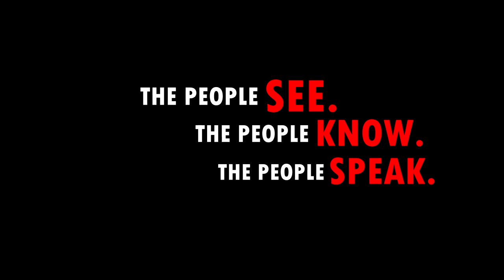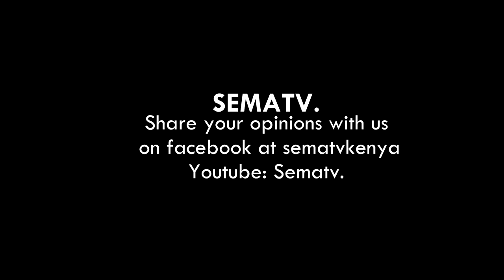Bunge Episode 5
The challenges of operating a small business in the counties of Kenya, are immense. In this episode, Bunge examines the problem.